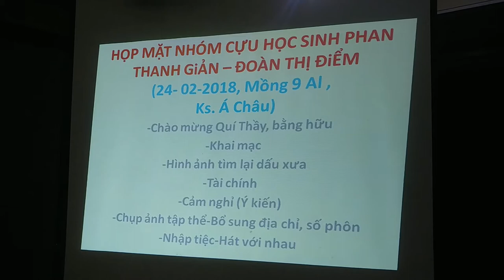Họp mặt cựu học sinh Phan Thanh Giản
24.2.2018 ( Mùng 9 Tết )